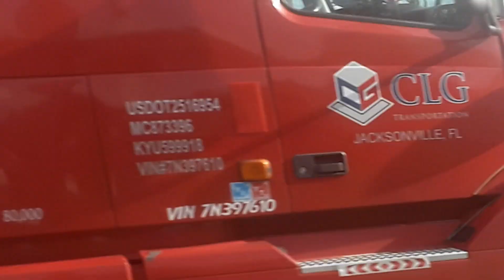Florida horse's Legend of Nerder style mix